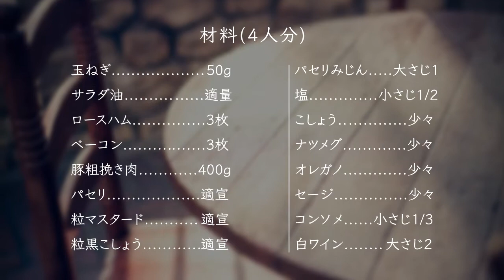“自宅で手造り” 簡単粗挽きウィンナーソーセージ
自宅で簡単！自家製ソーセージを作っちゃいます。